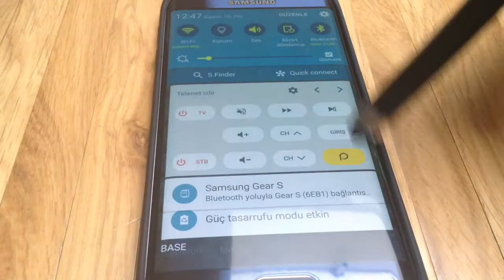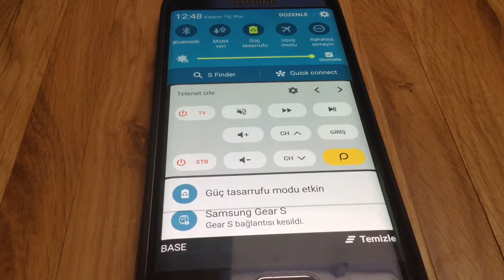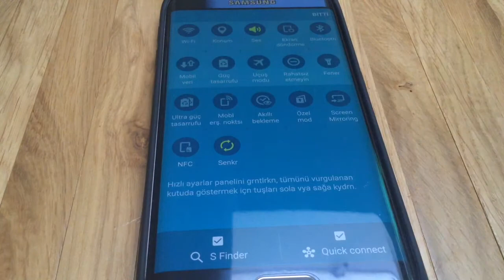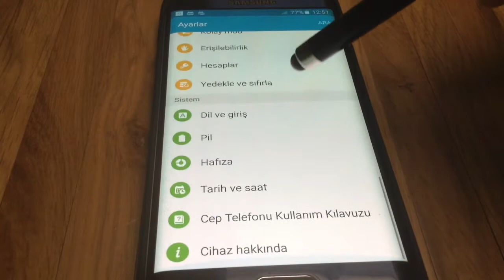Andiroid bir telefonda pil tasarrufu nasil yapilir